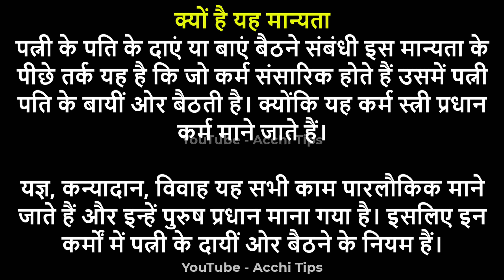पत्नी को कब और क्यों पति के बायीं ओर होना चाहिए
पत्नी को पति का नाम लेने से क्या होता है?
पति को पत्नी का कौन सा अंग नहीं छूना चाहिए?
पूजा करते समय पति पत्नी को कैसे बैठना चाहिए?
पत्नी वामांगी क्यों?

पत्नी को पति के किस तरफ होना चाहिए
पत्नी को पति के किस ओर सोना चाहिए
पूजा में पत्नी को किधर बैठना चाहिए
स्त्री को कैसे रहना चाहिए
यज्ञ में पत्नी का स्थान
स्त्रियों के किस अंग को छूना शुभ माना जाता है
पति-पत्नी को कब मिलना चाहिए
पूजा के समय पत्नी का स्थान